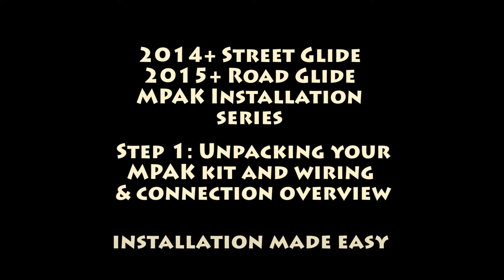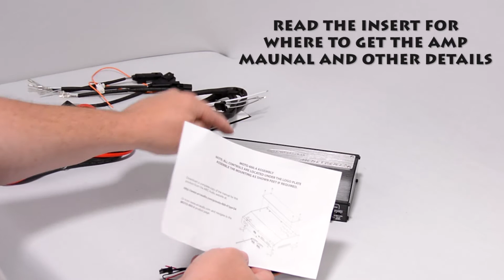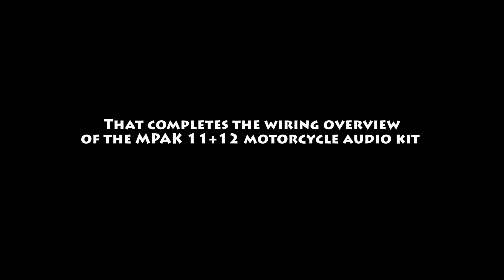ARC Audio Technical Series Step 1 Motorcycle Audio MPAK kits 11+12 and product walk through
Step 1 of the ARC Audio MPAK 11+12 Kit and Installation overview series for 2014+ Street Glide and 2015+ Roadglides -

Join us as we unpack and inventory the contents of the MPAK 11&12 motorcycle audio kits and walk thru how to wire and connect the different components step by step in
Our lab. Prepare to get a clear idea on how simple this kit and its list of integration capabilities is.

The MPAK 11 & 12 kits are a plug and play kits that are easy to install and offers significant improvements in volume and overall sound quality to the factory Harley Davidson audio system.

ARC Audio MPAK kits are an easy to use plug and play audio upgrade system that will give you a big system sound without the risk of voiding the factory warranty or valuable space in your bags.

MPAK 11 & 12
Includes-
(1) Moto 600.4
(1) MOTO 602 V2 6.5" Coaxial Speakers
(1) HD Harness Motorcycle Wire and Installation Kit
(1) HD Power (Power harness upgrade kit)
(1) HD 2014+ Speaker adapter harness
(1) RG15 (only on MPAK 12 for 2015+ Roadglides)
(1) Step by Step Installation Manual